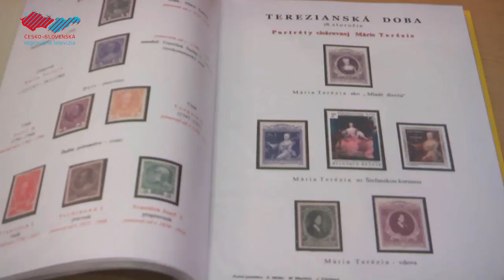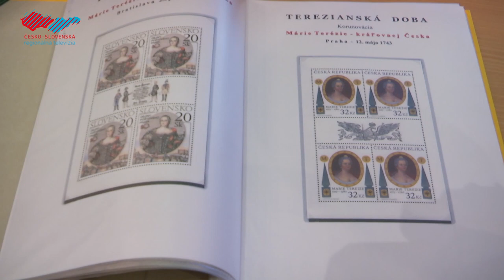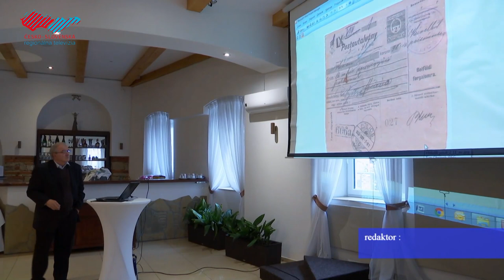Klub filatelistov v Holíči oslávil jubileum